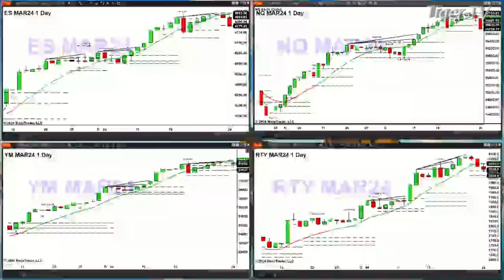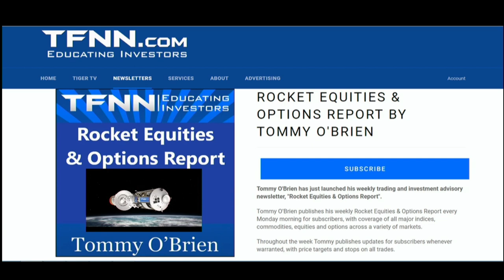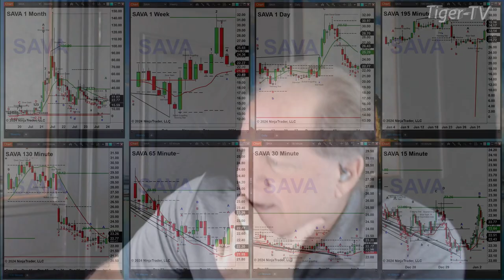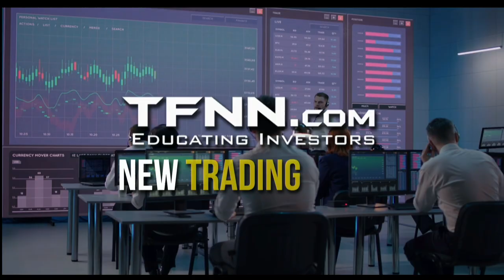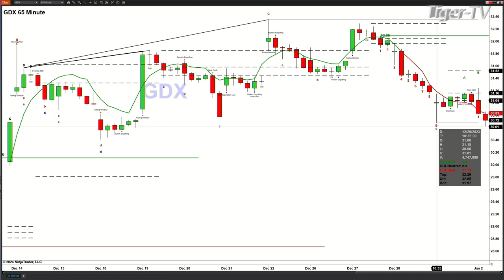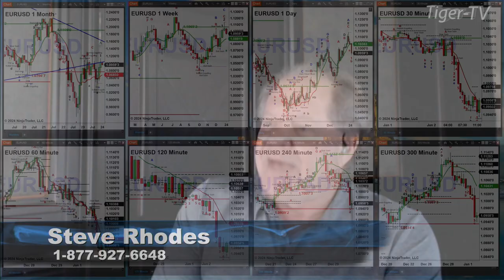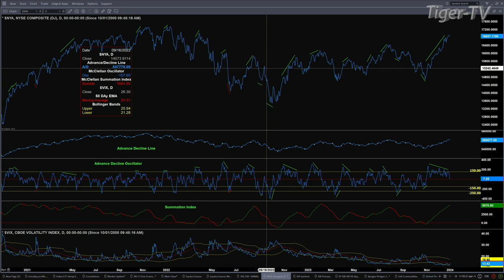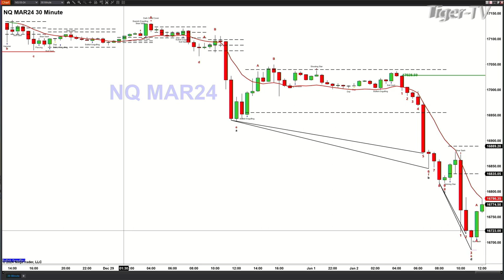January 2nd, The Trader's Edge with Steve Rhodes on TFNN - 2024